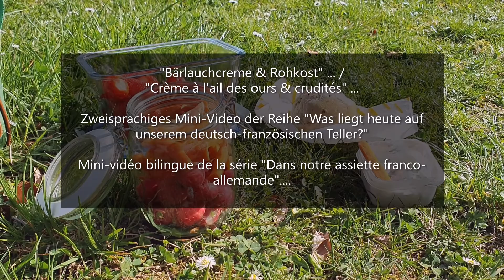"Bärlauchcreme & Rohkost" / "Crème à l'ail des ours & crudités" (zweisprachig/bilingue)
(F) Voici la troisième d'une série de très courtes vidéos ayant pour thème: "Dans notre assiette franco-allemande..."

Aujourd'hui, nous vous présentons un petit goûter très simple et très sain! :)
En même temps, nous vous emenons avec nous dans les magnifiques paysages de Forêt-Noire!

A travers cette série de vidéos, nous souhaitons vous inviter virtuellement à notre table! Partons ensemble à la découverte des mets délicieux, des spécialités et produits régionaux des deux pays ...
Amusez-vous bien avec cette vidéo!

- (D) Erstes Video einer Reihe von kurzen Videos zum Thema "Was liegt heute auf unserem deutsch-französischen Teller?".

Heute stellen wir euch einen kleinen sehr einfachen und gesunden Imbiss! :)
Gleichzeitig nehmen wir Euch in wunderschöne Landschaften vom Schwarzwald mit!

Mit dieser Reihe möchten wir euch virtuell bei uns zum Essen einladen! Lasst uns die Köstlichkeiten, Spezialitäten & lokalen Produkte beider Länder gemeinsam entdecken ... Viel Spass mit diesem Video!